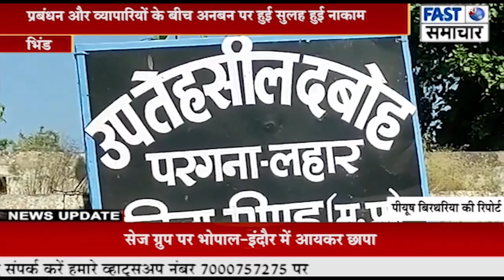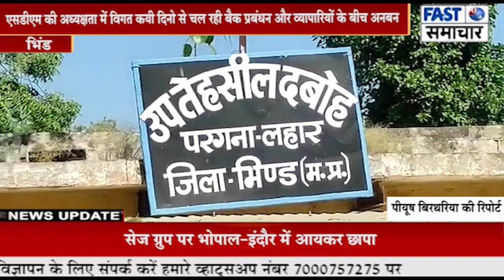एसडीएम की अध्यक्षता में विगत कयी दिनो से चल रही बैक प्रबंधन और व्यापारियों के बीच अनबन